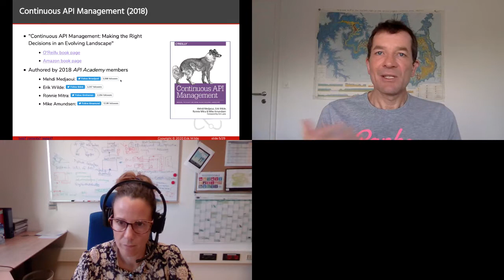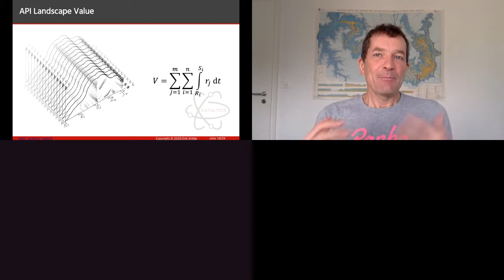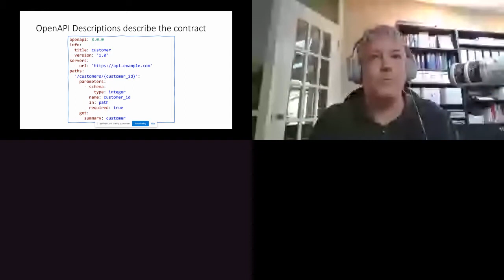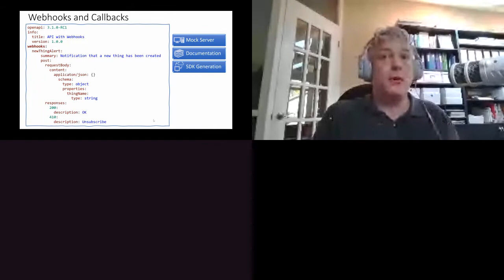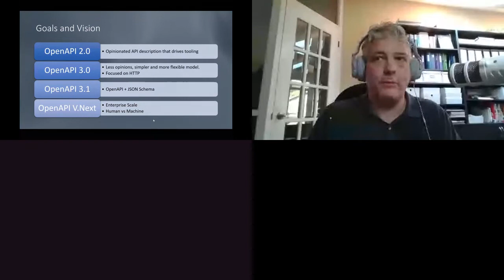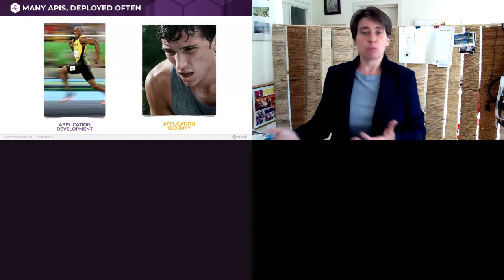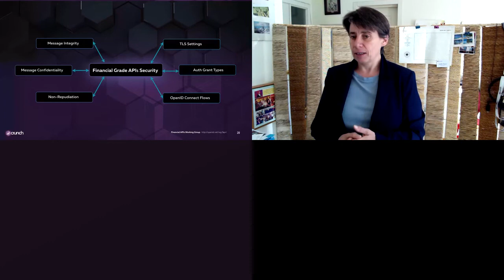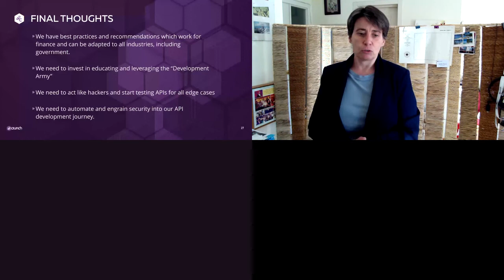Apidays LIVE London 2020 - API Technical Essentials for Public Sector Innovation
API Technical Essentials for Public Sector Innovation
European Commission Session
Moderated by:
Lorenzino Vaccari & Monica Posada
European Commission, Joint Research Centre

API governance - Erik Wilde, catalyst at Axway

OpenAPI specifications (OAS) - Darrel Miller, Member of the Open API Initiative Technical Steering Committee

API security - Isabelle Mauny, Field CTO and Co-Founder at 42Crunch

Q&A session